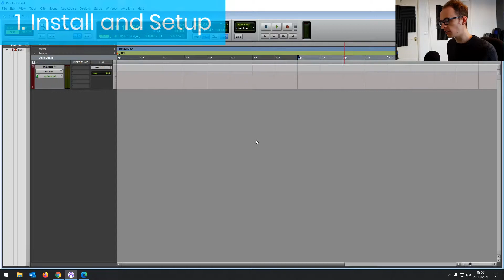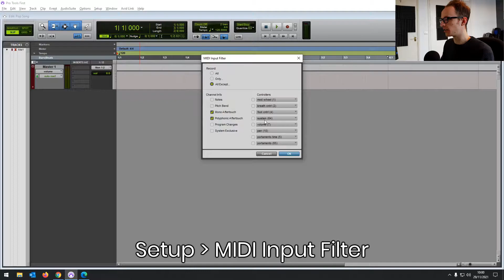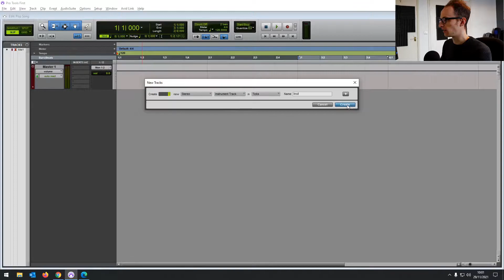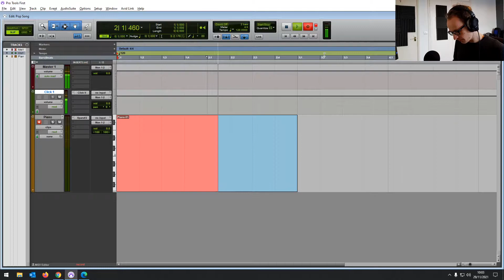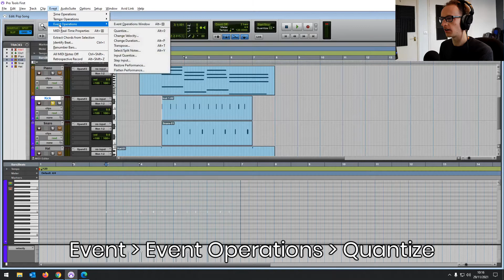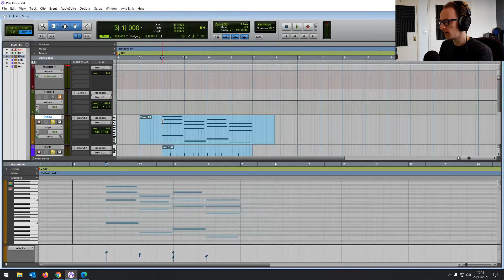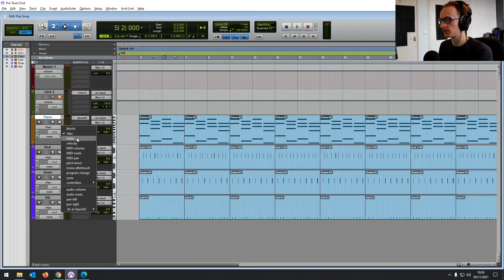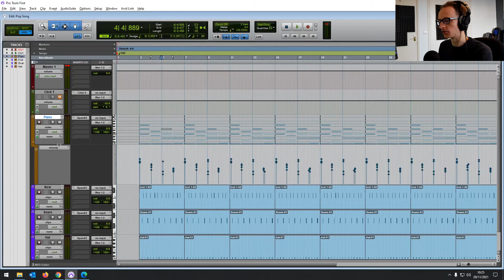How To Use MIDI In Pro Tools First (Record & Edit) | Pro Tools First Pro Course [Part 10]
► Download the Essential Pro Tools First Shortcuts guide 📖 today and get access to the Pro Tools First Pro Quiz ✔️

Welcome to part 10 of the Pro Tools First Pro course. In this part, you’ll find out how to use MIDI in Pro Tools. You'll learn how to set up a MIDI instrument, how to record with it, how to assign an instrument, how to edit your MIDI and how to import MIDI files into Pro Tools.

Please note that Pro Tools First is now discontinued for new users. But this course does apply if you're learning the full version of Pro Tools or Pro Tools Intro as well, as it works almost identically. If you don't have Pro Tools First already, you can download Pro Tools Intro for free and follow along with the course. Practically everything that you'll learn in this course still applies.

Intro - 0:00
MIDI Device Setup - 0:11
Recording MIDI - 1:51
Editing MIDI - 5:13
Duplicating/Looping MIDI - 11:13
Importing MIDI - 12:00
Final Thoughts - 14:20

🎙 Your podcast production reference guide for creating exceptional, professional episodes 🎧

🎙 Learn how to record exceptional episodes 🎧

for professional support with your podcast.

for more audio production tips & guides.